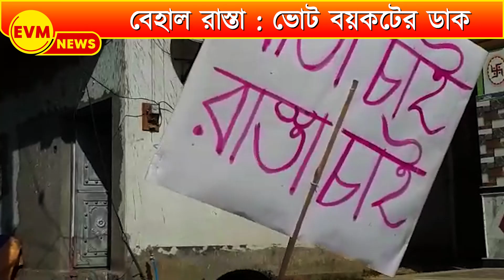ভোট বয়কট ? বেহাল রাস্তা!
বাঁকুড়ার গ্রামে দীর্ঘদিন ধরে রাস্তা বেহাল। রাস্তা সারানো না হলে ভোট বয়কটের ডাক দিলেন গ্রামবাসীরা